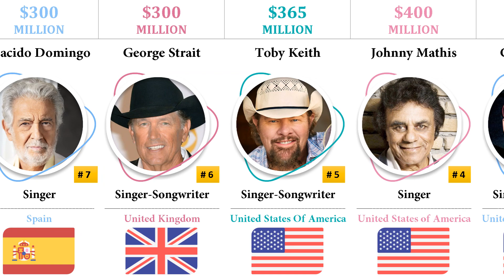The Best Singers In The World 2022 | Richest | Top 10 | Richest Men From Different Countries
Richest Male Singers In The World 2022 | The Best | Top 10 | Richest Men From Different Countries

Name : Training in the Fire